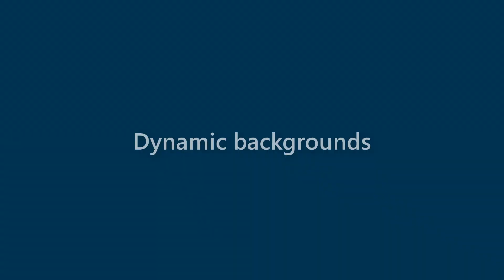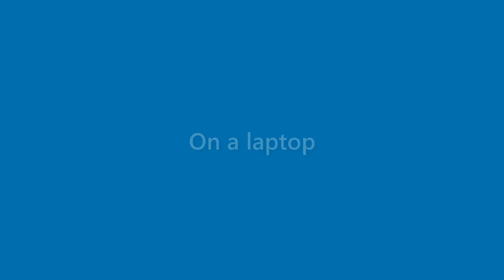Amaya Maxwell - appearance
Name Look - Amaya Maxwell - appearance. In this video we present "Amaya Maxwell" name look and feel in various scenarios.
This video will cover:
How does "Amaya Maxwell" look as a personal letterhead?
How does "Amaya Maxwell" look on a business card?
How does "Amaya Maxwell" look on a computer/laptop screen?
How does "Amaya Maxwell" look with different background colors?
How does "Amaya Maxwell" look with various fonts?